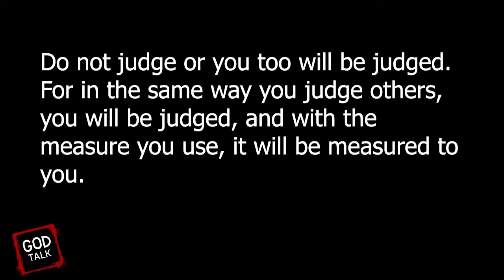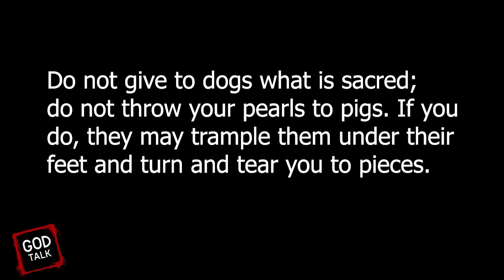Matthew 7 part 1 Do Not Judge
Tonight we will start a small series on the book of Matthew Chapter 7. Over the next 6 weeks we will delve into some of the most well-known bible quotes made by Jesus himself. The first one is probably the most famous among all people, believers as well as non-believers. Do Not Judge! What did Jesus really mean by this?